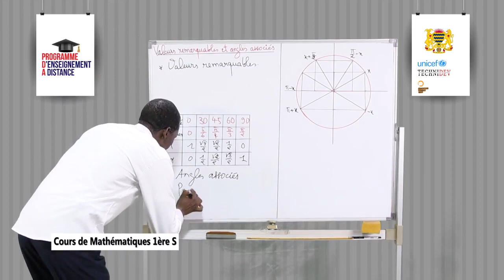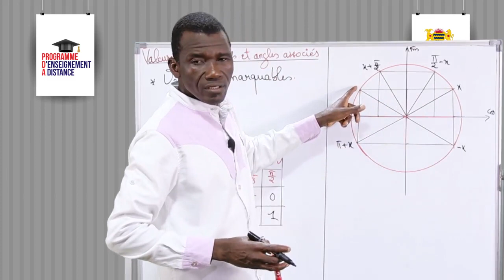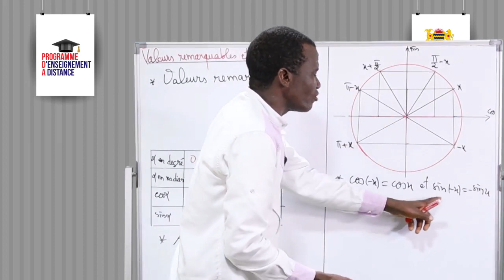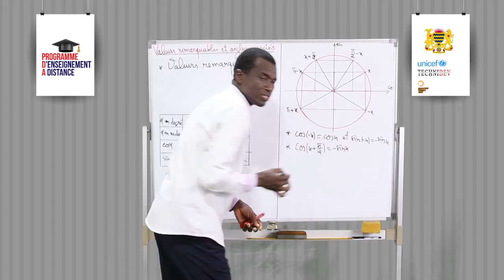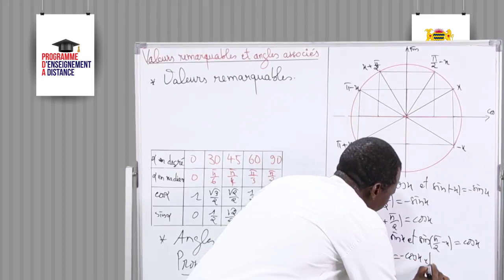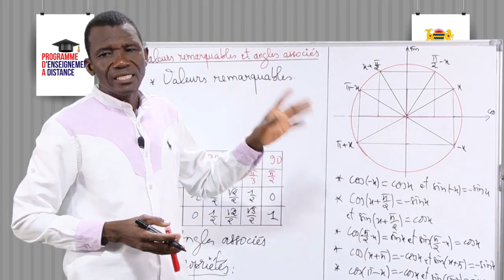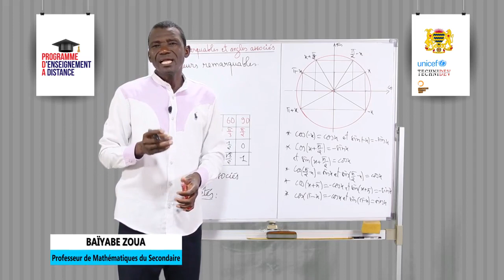Leçon 83 Valeurs remarquable et angles assocés 2